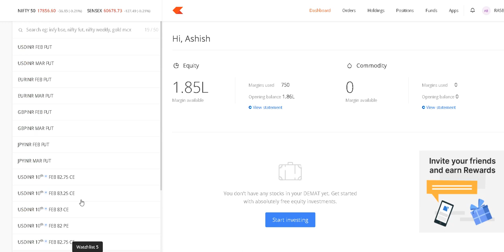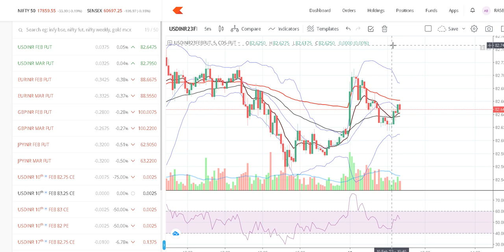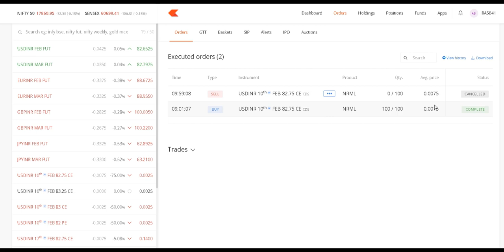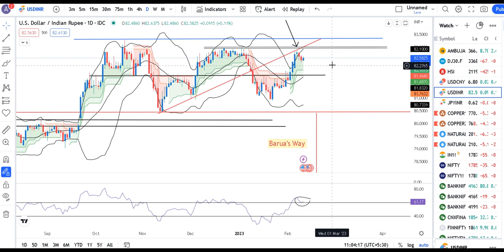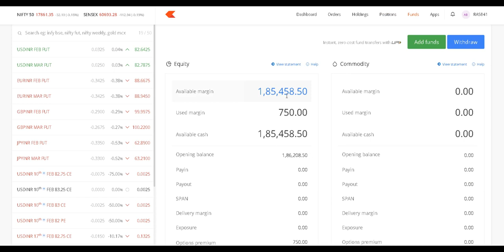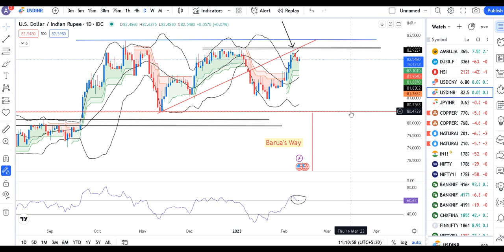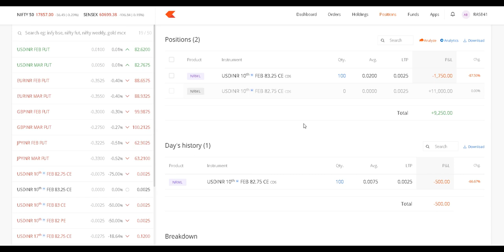How much money you are ready to lose & sleep well?-The importance of RR, --Trade call dated 8th Feb